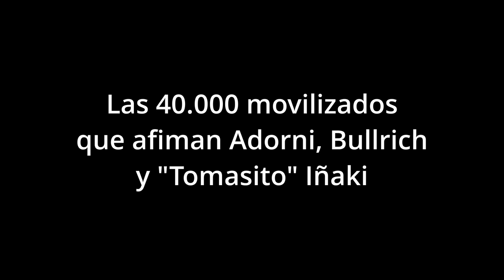Manuel Adorni mentiras y burlas en redes sociales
El vocero presidencial, Manuel Adorni, aseguró que el acatamiento al paro convocado ayer por la CGT y otras centrales sindicales «ha sido muy bajo» y que representó «sólo al 0,19% de los trabajadores», por lo que, dijo, «prácticamente fue un día normal».

En su habitual conferencia de prensa matutina en Casa Rosada, Adorni aseguró que el Gobierno no llevó adelante cambios en el texto del dictamen de mayoría aprobado por el plenario de comisiones en la Cámara de Diputados y afirmó que el proyecto de ley Bases «en principio» se debatirá en el recinto «la semana siguiente».

En sintonía con Patricia Bullrich y el funcionario Iñaki que tildaron al paro de «profundo fracaso», el vocero minimizó el reclamo y agradeció a los millones de argentinos que los siguen apoyando.